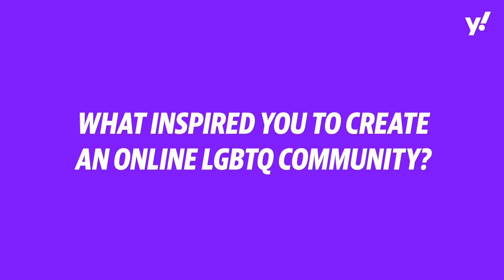[INTERVIEW] Roanne & Tina | Queer Safe Spaces | LGBT in the Philippines | Physical pride events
We interview Roanne and Tina, founders of Queer Safe Spaces, an online LGBT community about the mood among the LGBT in the Philippines over the last 2 years of lockdown restrictions and now, as restrictions are being eased.

For more PH content, visit ph.yahoo.com